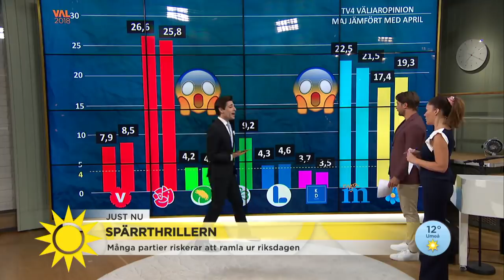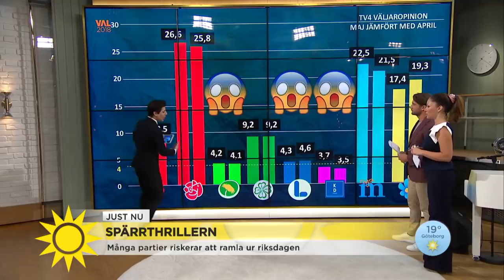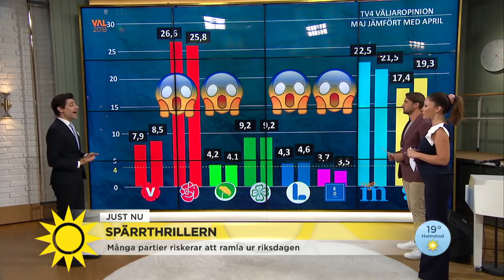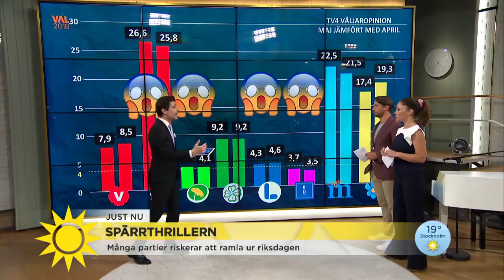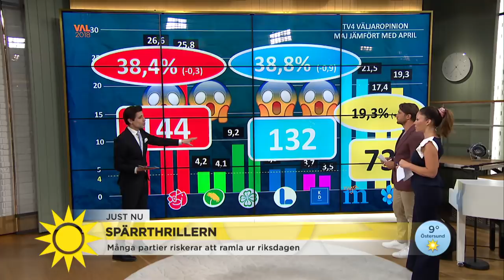Marcus: "Valkampajen en thriller vi aldrig tidigare skådat i Sverige" - Nyhetsmorgon (TV4)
Enligt senaste statistik och mätningar visar det att många partier riskerar att ramla ur riksdagen.